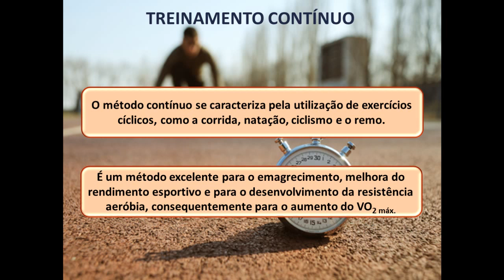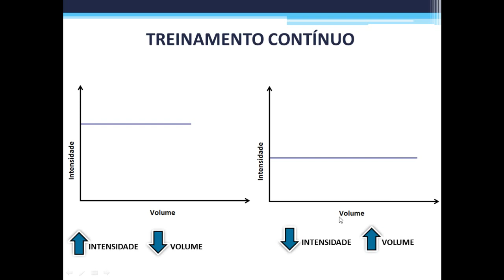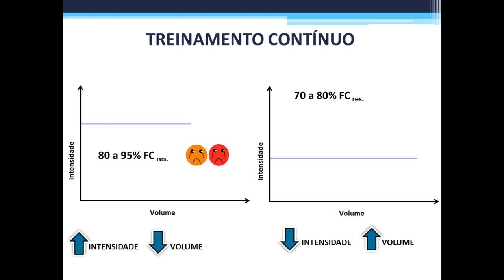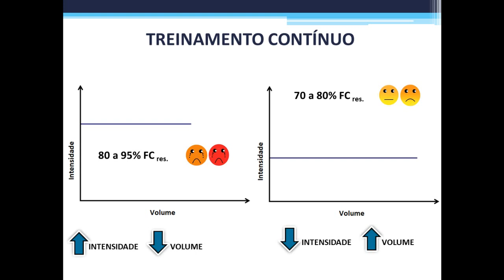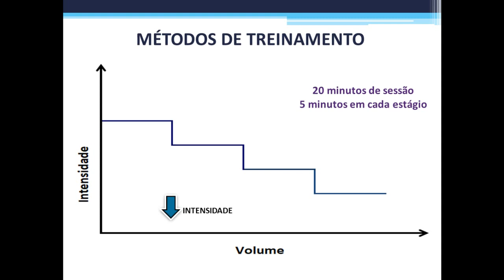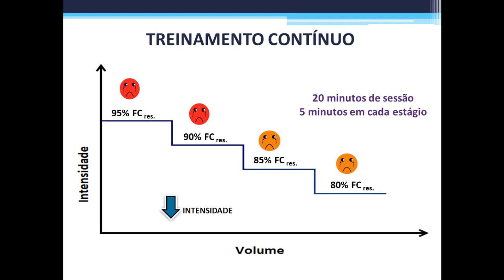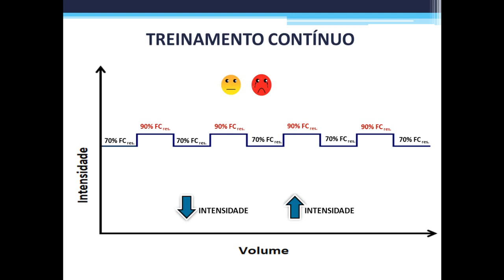Treinamento Contínuo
O método contínuo se caracteriza pela utilização de exercícios cíclicos, como a corrida, natação, ciclismo e o remo.

É um método excelente para o emagrecimento, melhora do rendimento esportivo e para o desenvolvimento da resistência aeróbia, consequentemente para o aumento do VO2 máx.

O treinamento contínuo recebe diversas nomenclaturas na literatura e basicamente se refere ao ajuste e a relação entre volume e intensidade.

Nesse vídeo acompanhe os conceitos do método contínuo assim como formas de se trabalhar esse método, tornando-o mais motivador e estimulante.